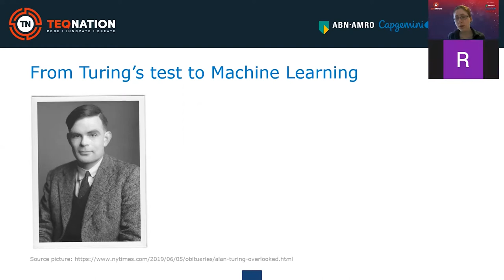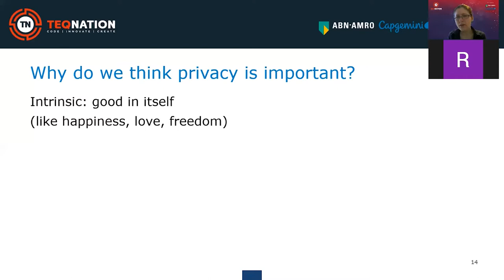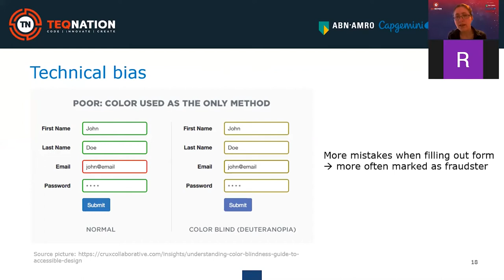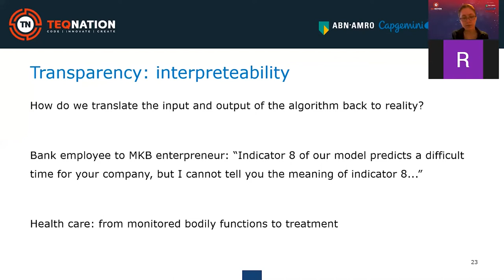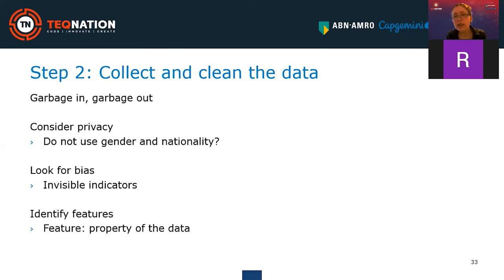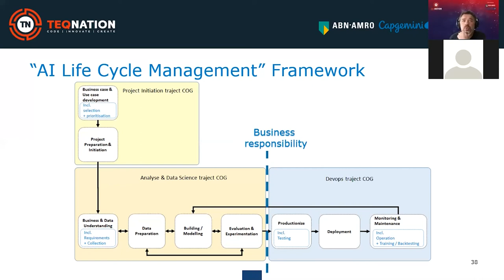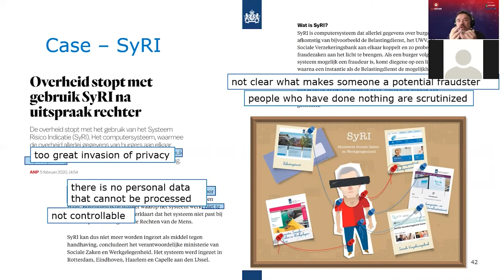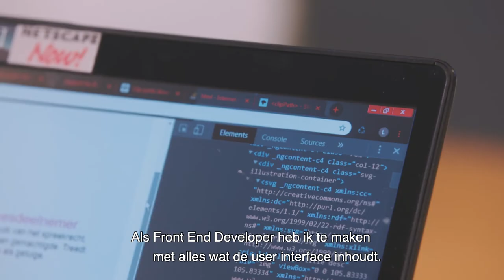TEQnation 2021 - Lisa Noorlander & Ramon Ankersmit - AI, How do we deal with it?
In the present age of information technology, many data processing machines govern our daily lives: from servers that keep records of our financial transactions to mobile phones that track our voices and locations. Every day these machines become more independent and intelligent. Using artificial intelligence techniques, organisations and governments can lighten their employees’ workloads, find errors, and predict results. At the Dutch tax office, several departments already use these techniques to improve their methods and processes.
No matter how great this may sound, we must remember that these AI techniques are used both for people and by people. And people simply make mistakes. So, do AI models actually respect our human rights? Do we have any privacy left? Can we assume AI makes decisions free from biases?
During this session we explain how to make a reliable AI model. We also show what products we are already developing using machine learning at the Dutch tax office and how we include ethical considerations in our development process. Lastly, we will show what happens when we let the free Internet loose on AI without caution…